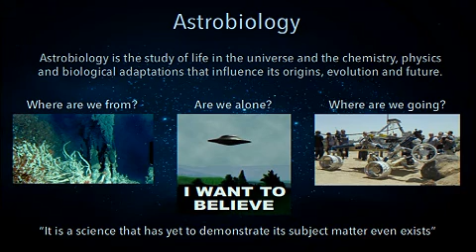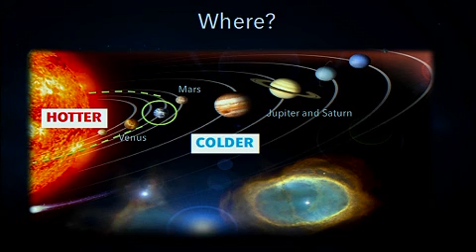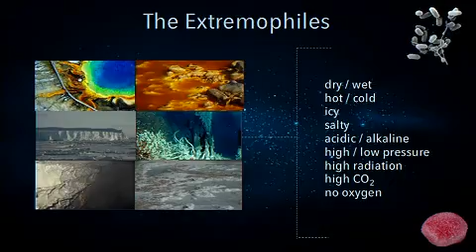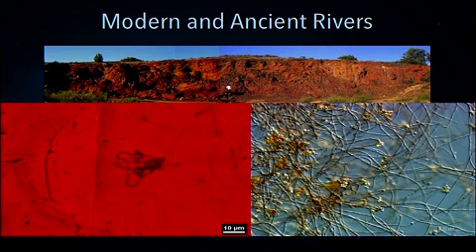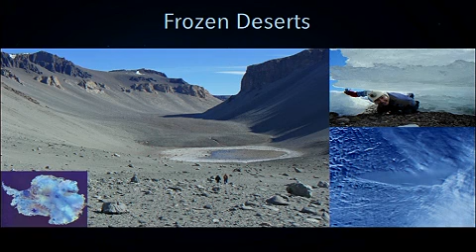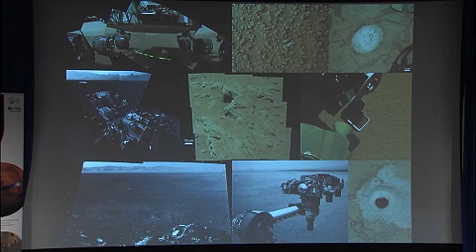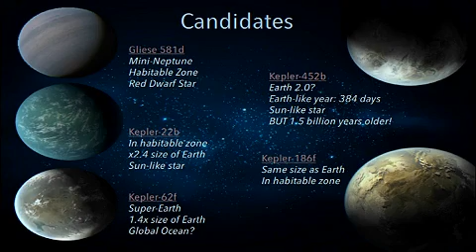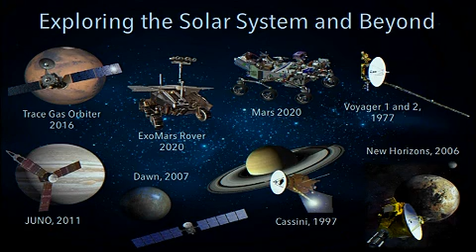2017 09 13 Barry Jones Lecture